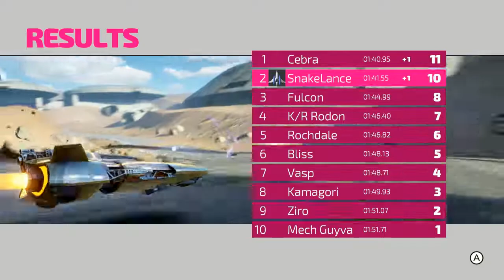HYPERSONIC IS TOO MUCH! [Fast RMX]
I just realized hyper is realy not my thing anymore xD I'll stick to Super Sonic